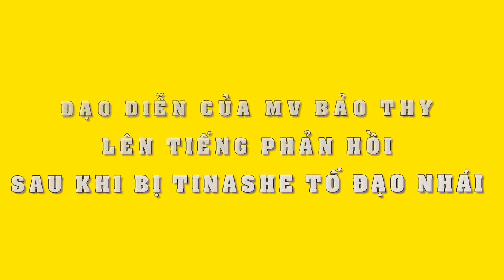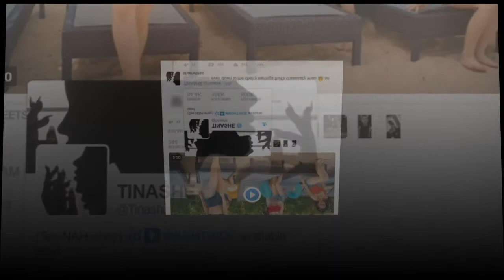Đạo diễn MV Lollipop của Bảo Thy cố gắng chống chế sau khi Tinashe tố đạo nhái - Tin Tức Sao Việt